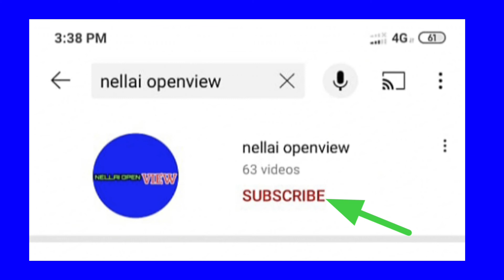கும்மி அடித்தால் இந்த மாதிரி அடிக்கனும்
அவிநாப்பேரி தசரா விழா 2021